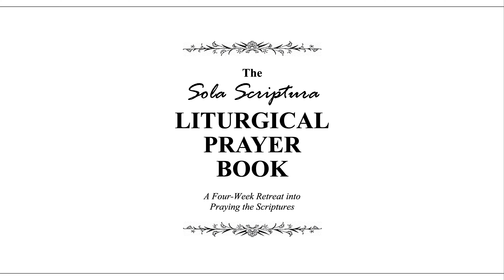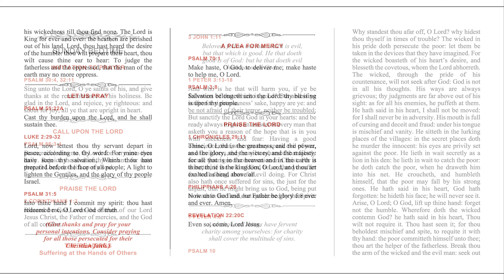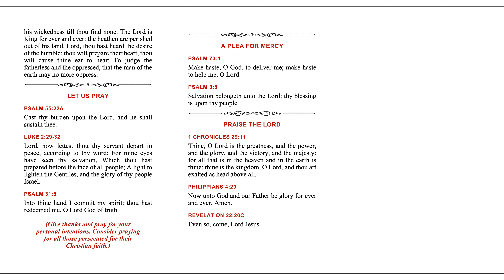SSLPB — Week 2 — Sunday Bedtime — Sola Scriptura Liturgical Prayer Book